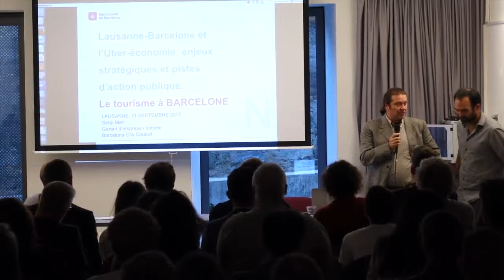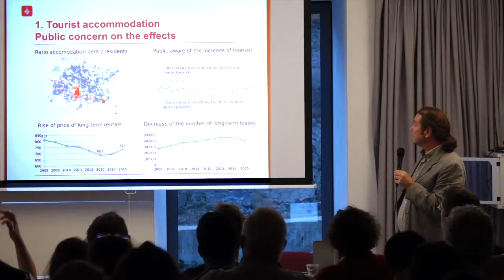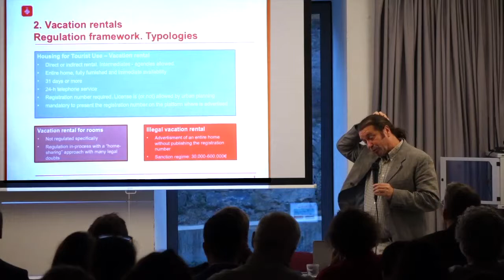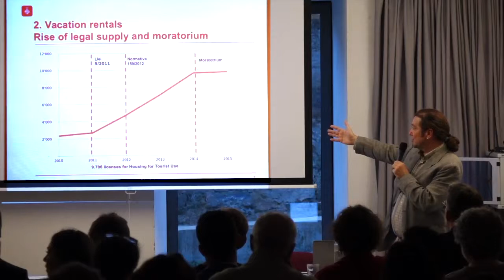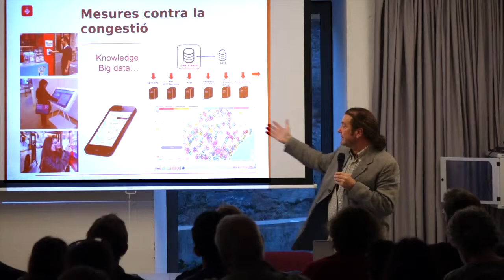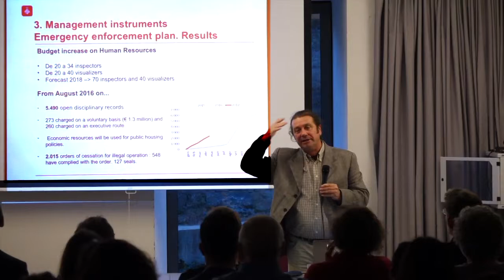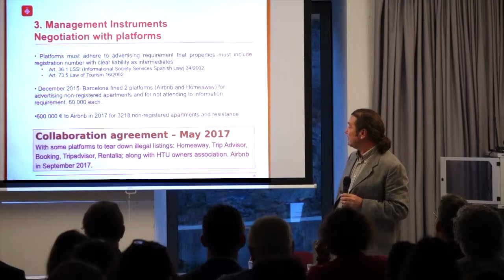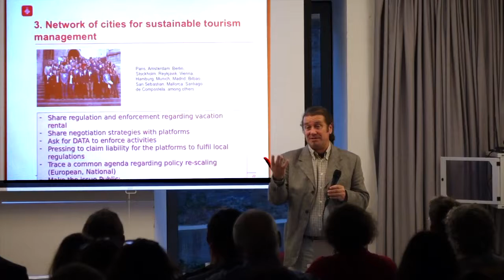Uber économie, enjeux stratégiques et pistes d'action publique - Conférence Sergi MARI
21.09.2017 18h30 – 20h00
LAUSANNE - BARCELONE ET "L'UBER-ÉCONOMIE"
ENJEUX STRATÉGIQUES ET PISTES D'ACTION PUBLIQUE
Conférence du programme Autrement ça va ?
Uber, Airbnb, la finance participative et d’autres plateformes de l’« économie numérique collaborative ou dite de partage» représentent un enjeu de plus en plus important pour les villes. Qu’il s’agisse d’un nouveau modèle de transition économique créateur de travail, ou de questions liées à la précarisation de l'emploi des personnes qui en vivent, ou encore des effets de distorsion de concurrence, ces plateformes questionnent les capacités d’adaptation de l’économie conventionnelle face à de nouvelles règles du jeu de l’offre et de la demande, ainsi que le souhait ou l’absence de volonté de régulation des collectivités locales. Quelles pistes stratégiques suivent Lausanne et Barcelone face à ce défi ? Des élu(e)s et fonctionnaires des deux villes expliqueront et dialogueront sur les diagnostics, enjeux et éventuelles alternatives que les municipalités peuvent apporter à l’ubérisation.
PROGRAMME
18h30-19h30 : conférence
19h30-20h00 : débat
dès 20h00 : apéritif
- entrée libre -
CONFÉRENCIERS
Natacha LITZISTORF Conseillère municipale à la Ville de Lausanne (Logement, environnement et architecture)
Pierre-Antoine HILDBRAND Conseiller municipal à la Ville de Lausanne (Sécurité et économie)
Sergi MARÌ Gerent d'Empresa de Turisme de Barcelona